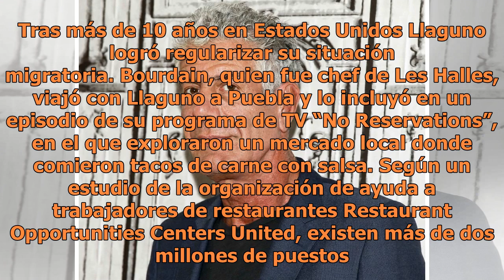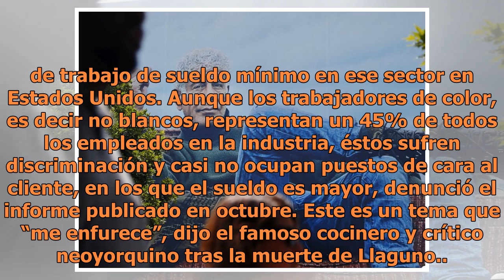Anthony Bourdain fue un defensor de los inmigrantes hispanos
“Obviamente uno es admirador”, dijo. “Bourdain era un buen ejemplo a seguir”. Llaguno logró destacarse y ser valorado en Les Halles, es decir, fue la excepción a la regla. La del mexicano es una historia de reconocimiento y éxito en un restaurante de Manhattan, pero sus inicios fueron los de cualqui...